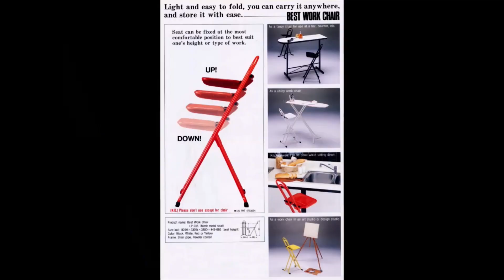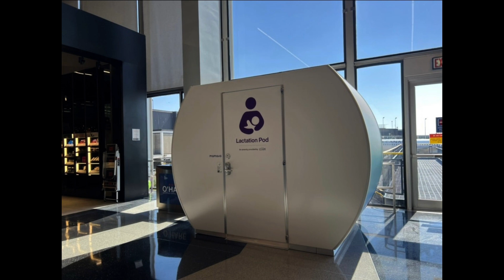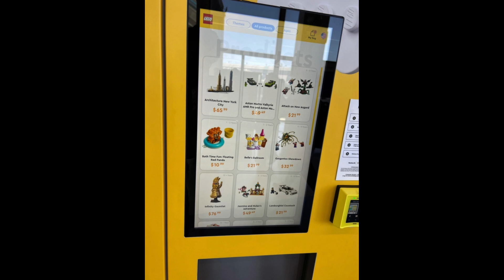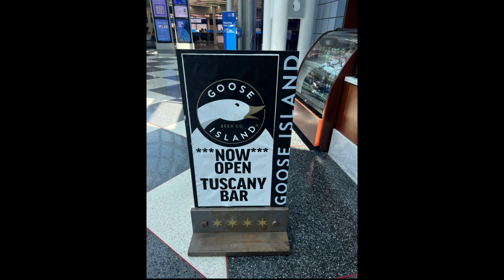ルネセイコウ2023年4月アメリカ出張その⑤トランジットでシカゴオヘア空港を散策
ルネセイコウです☆
☆*:.｡. o(≧▽≦)o .｡.:*☆

2023年4月海外アメリカ出張動画の続き⑤です。
今回はLA行の乗り換えで、シカゴオヘア空港です

(o^^o)
Pro tool stools, made in Japan from Yao city.